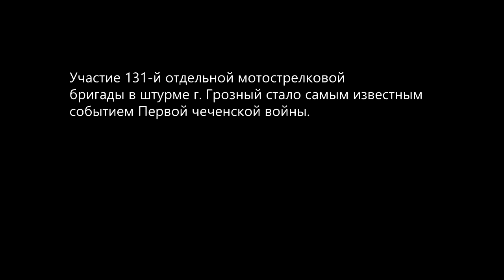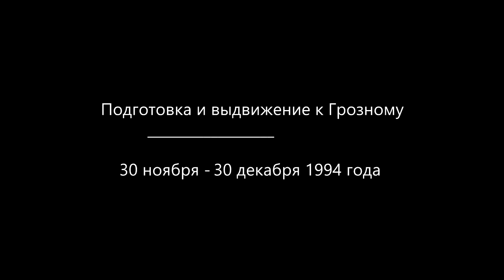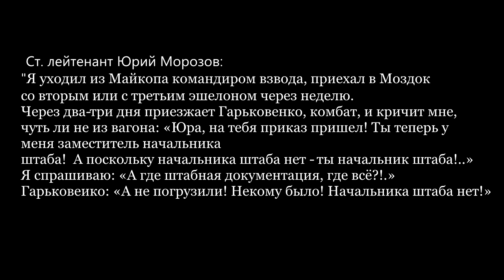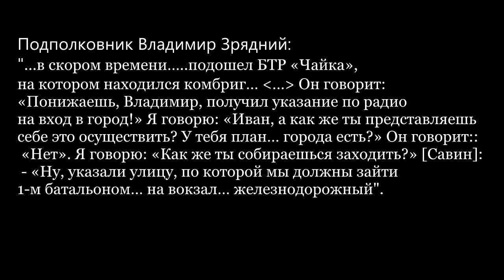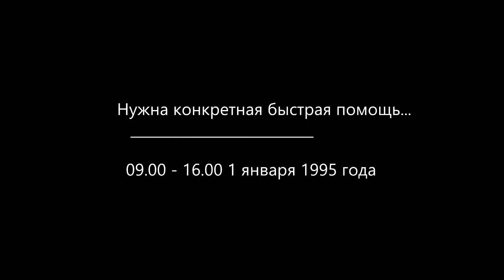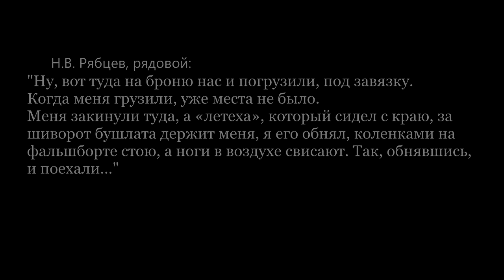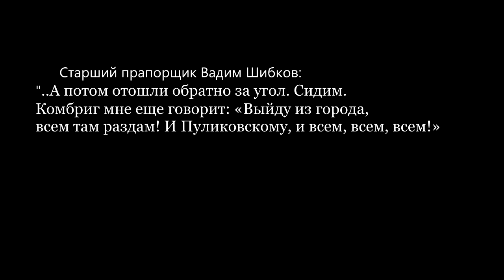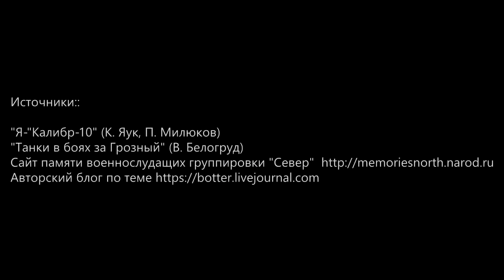131-я Майкопская бригада в новогоднем штурме Грозного: полный разбор боя 31.12.1994-01.01.1995.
Хронология участия 131-й Майкопской бригады в новогоднем штурме г. Грозный: от подготовки к штурму до прорыва окруженных с ж/д вокзала. Группа Вконтакте
 Помочь распространению этого видео и выпуску новых по теме можно:
Карта  Сбербанк Карта  Сбербанк 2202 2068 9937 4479

Источники:
"Я-"Калибр-10" (К. Яук, П. Милюков)
"Танки в боях за Грозный" (В. Белогруд)
00:00 - Введение
00:41 - Почему это надо помнить
03:52 - Подготовка и выдвижение к Грозному
14:19 - Добро пожаловать в ад
26:44 - Нужна конкретная быстрая помощь
41:51 - Прорыв
48:03 - Вместо послесловия